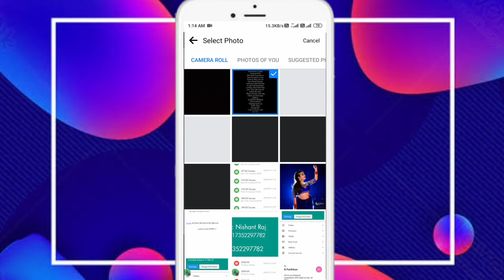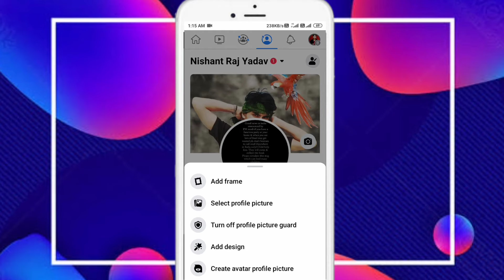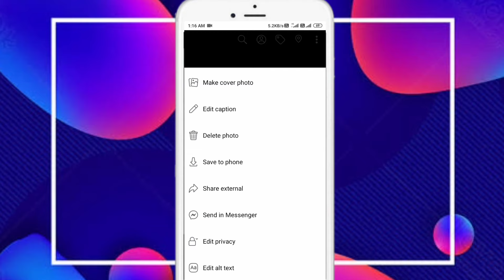All Facebook photo don't take screenshot || safe your all Facebook photo to screenshot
👉 मैं अपने YouTube video बनाने के लिए ये सब Use करता हूँ...✍👇👇👇
🔹My Mic
🔹My Tripord
🔹My RingLight
🔹My Mobile

Nishant Raj
From - Nawada Bihar ( India )